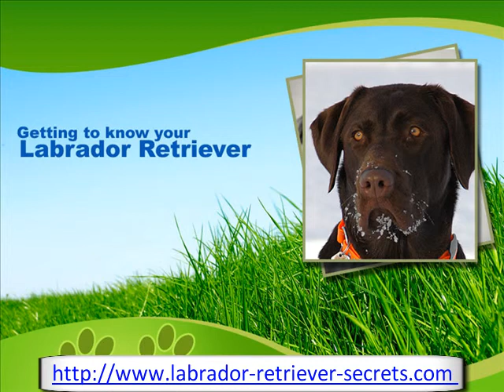The Reliable Labrador Retriever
The Lab is one of several kinds of retriever, a type of gun dog. A breed characteristic is webbed paws for swimming, useful for the breed's original purpose of retrieving fishing nets. Learn more from the video and by visiting